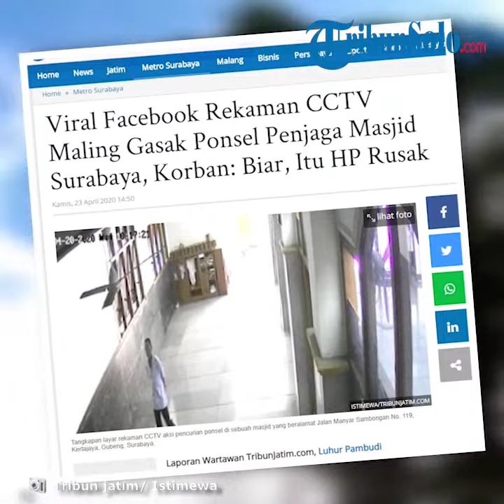Pria Nekat Mencuri Ponsel yang Dicas di Kantor Masjid, Pelaku Terekam CCTV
TRIBUNJATIM.COM, SURABAYA - Aksi pencurian ponsel di Surabaya kembali terekam kamera Closed Circuit Television (CCTV).

Kali ini, aksi pencurian terjadi di sebuah masjid yang beralamat Jalan Manyar Sambongan No. 119, Kertajaya, Gubeng, Surabaya.

Informasinya, sebuah ponsel merek Xiaomi Redmi 5A milik satu diantara pengurus sekaligus penjaga masjid, berinsial AL, raib digondol maling.

Pelaku diketahui berjumlah satu orang berjenis kelamin laki-laki dengan perkiraan usia sekira 40 tahun.

Kepada TribunJatim.com, AL membenarkan bahwa ponsel Xiaomi Redmi 5A yang raib itu adalah miliknya.

Insiden itu terjadi sekira pukul 10.20 WIB, Senin (21/4/2020) kemarin.

Ia mengaku bahwa ponselnya itu raib saat sedang diisi daya di sebuah colokan listrik di dalam ruang kantor pengurus masjid.

"Ada 2 rekan saya. 1 sedang tidur di kantor dekat saya charge HP. Satu lagi di ruangan imam. Namun tidak sadar kehadiran pelaku," katanya saat dihubungi TribunJatim.com via Facebook (FB) Messenger, Kamis (23/4/2020).

Pelakunya satu orang, AL memperkirakan usia pelaku kisaran 40 tahun.

Berdasarkan rekaman CCTV yang diperoleh TribunJatim.com, pelaku tampak mengenakan setelan pakaian kaus polo warna putih dan celana panjang warna hitam.

AL menerangkan, kondisi serambi masjid yang saat terbilang sepi, memudahkan pelaku untuk menyusuri sudut-sudut masjid.

Mulai dari lantai atas masjid, lalu menuju ke serambi, berlanjut ke area jamaah wanita, dan berakhir di ruangan kantor pengurus masjid.

"Karena sepi pelaku menyusui dari lantai atas masjid, shaf jemaah perempuan, serambi dan menuju kantor," jelasnya.

Di dalam ruang kantor masjid itu, pelaku memulai aksinya.

Meskipun di dalam ruangan tersebut ada seorang pengurus masjid atau rekan AL, tengah tidur, ternyata tak menyurutkan nyali pelaku melancarkan aksinya.

Setelah berhasil menggasak ponsel di dalam ruang kantor masjid, pelaku lantas keluar serambi masjid lalu kabur dengan mengendarai sebuah motor Honda Scoopy.

"Pelaku pria sekitar umur kepala 4 motor snoopy cream spion bulat dengan jok ada garis merahnya," terangnya.

Ia mengaku, sengaja tidak melaporkan insiden pencurian itu ke pihak kepolisian setempat.

"Sengaja saya tidak melaporkan, hanya upload sosmed saja. Itu sebenarnya HP kondisi rusak mas. Jadi ya saya biarkan saja," pungkasnya.

Artikel ini telah tayang di Tribunjatim.com dengan judul Viral Facebook Rekaman CCTV Maling Gasak Ponsel Penjaga Masjid Surabaya, Korban: Biar, Itu HP Rusak,
Penulis: Luhur Pambudi
Editor: Hefty Suud